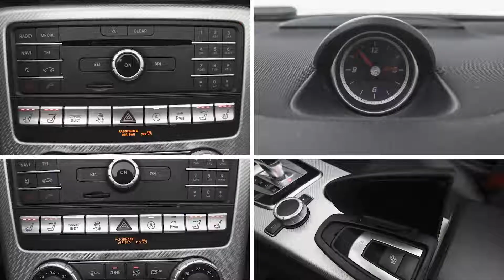Ankara SanatCAR Araç Fotoğraf Stüdyoları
Aracınızı Satışa Hazırlayalım.  SanatCAR Fotonomi Araç Fotoğraf Stüdyosu ile çekilen aracınızın fotoğrafları profesyonel ışık ve stüdyo ile çekilen aracınızı satmaya karar verdiğinizde ilanlar arasında fark yaratacaktır.